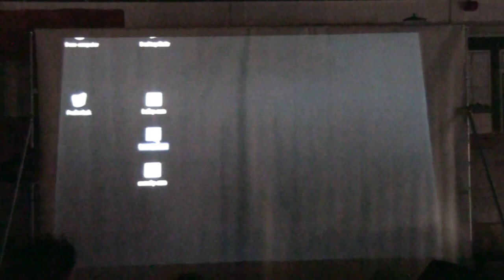Outline 2011 - 128 Byte Compo - "Karig" (live footage)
Outline 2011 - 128 Byte Compo - Kudelstaart / Peer (Ruleer) - "Karig"  (live footage)